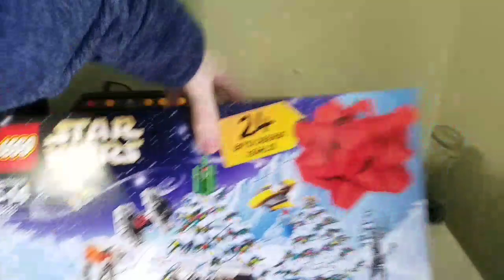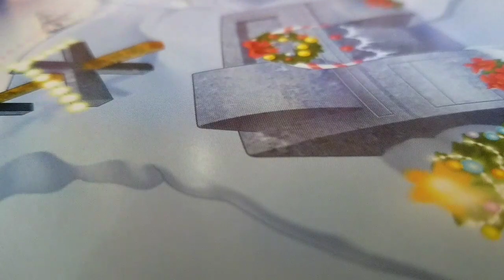Lego Star Wars Advent Calendar day 1